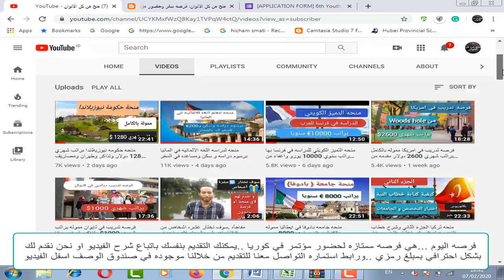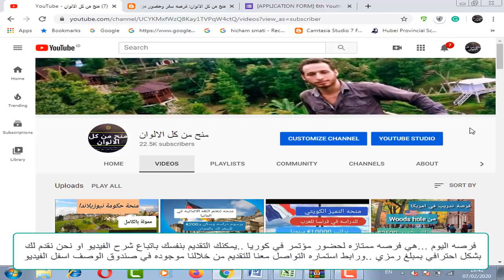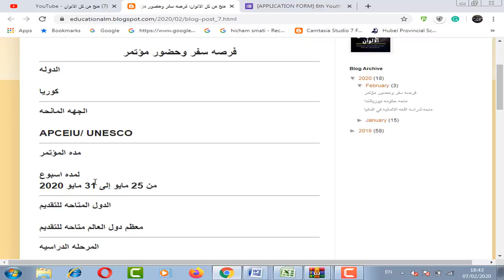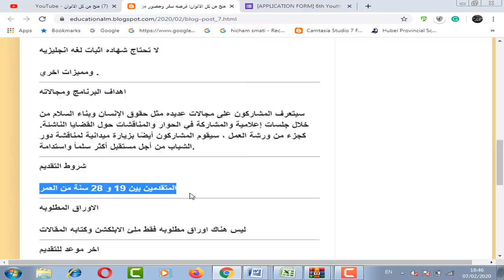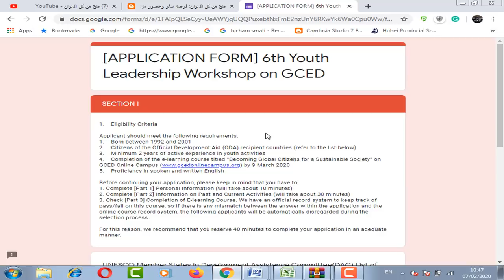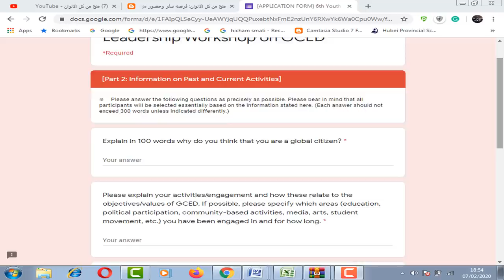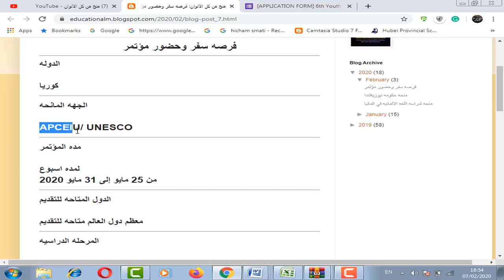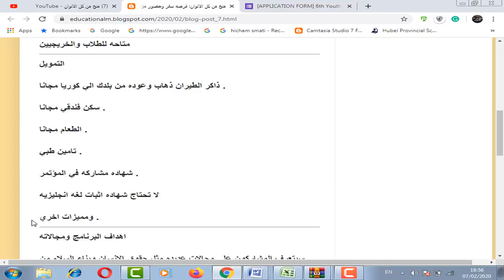فرصه حضور مؤتمر في كوريا لمده اسبوع ممول بالكامل ومتاح للطلاب والخريجين مقدم من APCEIU/ UNESCO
فرصه حضور مؤتمر في كوريا لمده اسبوع ممول بالكامل ومتاح للطلاب والخريجين وتوفر تذاكر طيران من بلدك الي كوريا مجانا بالاضافه الي سكن فندقي والطعام والتامين الطبي مجانا ولا يحتاج ايلتس او تويفل

APCEIU/ UNESCO